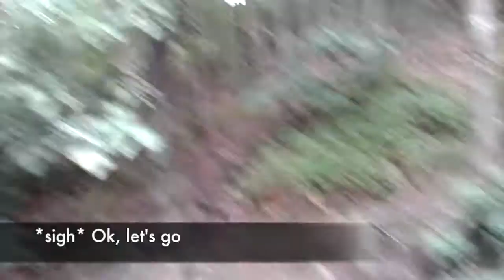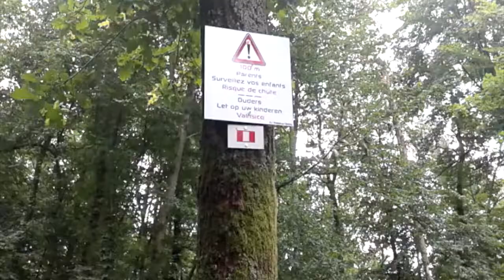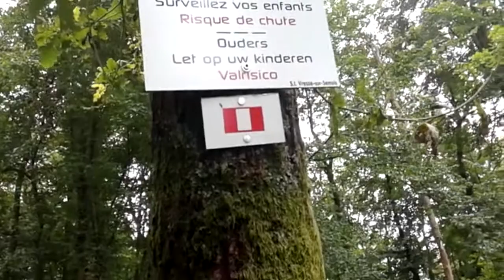Barack in the woods :: Episode two :: Up, up and away!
"Life is like a mountain. It's easier to go down than to go up, but when you're on top, it's all worth it"

~Like/ comment at your liking ;-)